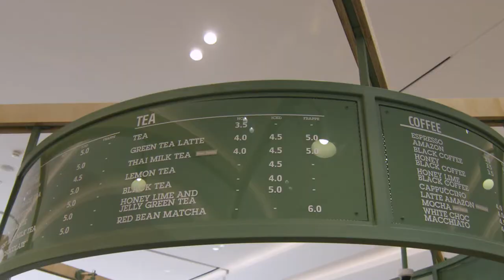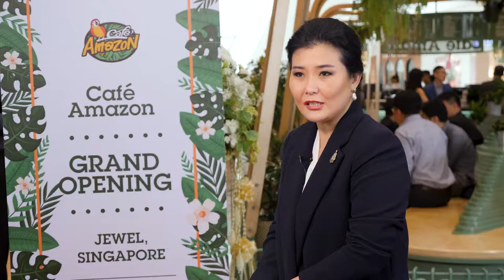Cafe Amazon Singapore Gran Opening @ Jewel Changi Airport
Official launch ceremony for Thailand's famed Cafe Amazon with the CEO of Jewel Changi Airport, Thai Ambassador to Singapore and the leadership of PTTOR (Cafe Amazon's Parent Company), present to cut the ribbons of the brand's first outlet in Singapore!